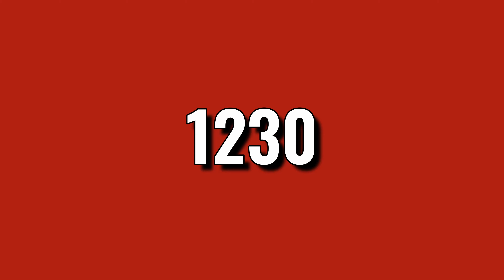Are These The Best Trappist Beers?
Brasserie de Rochefort is a storied Belgian Trappist brewery from the Walloon/Wallonia region. But are they the best beer Belgium has to offer?

In this tasting, I discuss the aroma, flavors and drinking experience of each of these beers while highlighting the history and significance of the brewery and the beers they produce.

This tasting features all four of their core beers: 6 (Belgian Dubbel), Triple Extra (Belgian Tripel), 8 (Belgian Dark Strong Ale) and 10 (Belgian Dark Strong Ale/Quadrupel).